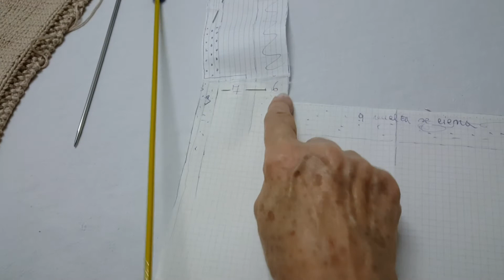Chaqueta de punto para mujer tutorial. 15º paso, cerrado de los hombros en la espalda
En este vídeo aprenderás a cerrar los hombros de la espalda, estás a un paso de concluir tu obra, verás que fácil y bonita te queda tu chaqueta!!